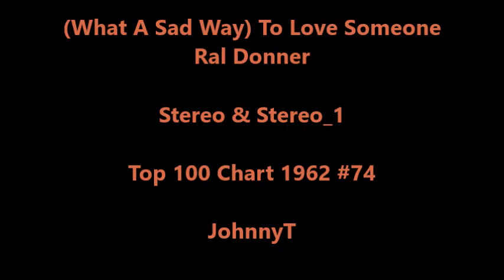(What A Sad Way) To Love Someone_Ral Donner (Stereo & Stereo_1) 1962 #74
Stereo & Stereo_1

JohnnyT